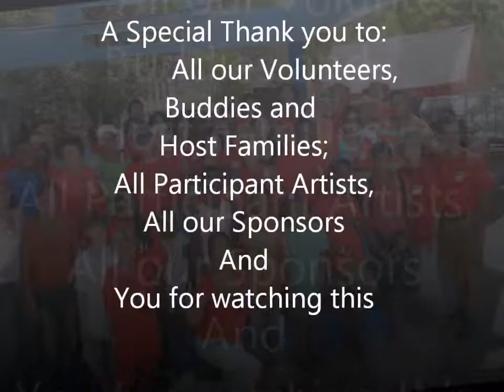PAC Competition Video part 1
Plein Air Curacao Competition 2011.
In this first video you can see the event that took place the 3rd of September 2011.
Watch how the local artists from Curacao make their paintings and have lots of fun during the competition in the central area of Punda and Otrabanda.

Video from Plein Air Curacao.

Music from Izaline Calister: "Gym" and "Kalor".

Fundashon Bon Intenshon
Downtown Management Organization
Curacao Tourism Board
Curacao Ports Authority
Plein Air Easton
Kooyman
Maritime Museum Curacao
South Street Art Gallery